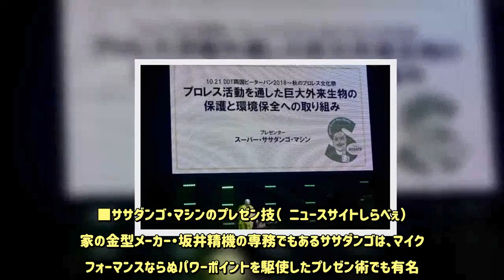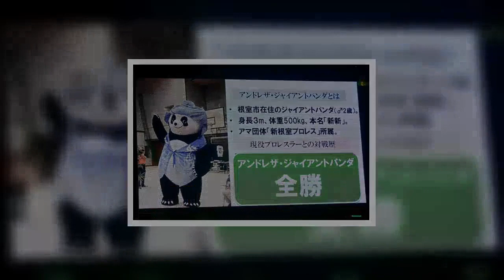国技館でまさかの「パンダ対決」 アンドレザ・ジャイアントパンダがササダンゴマシンを撃破 - めるも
パンダといえば、東京・上野動物園のシャンシャンが人気だが、今、プロレス界でもあるパンダが旋風を巻き起こしてる。アマチュアプロレス団体『新根室プロレス』に所属するレスラー、アンドレザ・ジャイアントパンダだ。ふだんは根室周辺で活動しているが、21日、両国国技館で開催された「両国ピーターパン2018～秋のプロレス文化祭～」に出場。満員の観衆の前で、新潟プロレスの覆面レスラー、スーパー・ササダンゴ・マシンと対戦した。■ササダンゴ・マシンのプレゼン技（©ニュースサイトしらべぇ）実家の金型メーカー・坂井精機の専務でもあるササダンゴは、マイクパフォーマンスならぬパワーポイントを駆使したプレゼン術でも有名。この日も、入場するなり「プロレス活動を通した巨大外来生物の保護と環境保全への取り組み」と題したパワポを表示。（©ニュースサイトしらべぇ）アマチュアレスラーながら、これまでプロレスラーとも戦って全勝しているアンドレザに対しての必勝法が披露された。（©ニュースサイトしらべぇ）■「リバースエンジニアリング」で開発（©ニュースサイトしらべぇ）アンドレザの地元・根室を視察し、「リバースエンジニアリング」を駆使して開発したという秘密兵器が、ジャイアント・ササダンゴマシン。ササダンゴがピンチになると乱入してくる…とのことだが。（©ニュースサイトしらべぇ）入場の際に「罠」にかける作戦は失敗したものの、まずは序盤、巨大なお腹に飛び蹴りをかますなど、試合を優位に進めるササダンゴ。（©ニュースサイトしらべぇ）さらには、馬乗り（パンダ乗り？）になって耳を引っ張るなど、動物虐待かと思ってしまうような技を繰り出す。■前代未聞のパンダバトル（©ニュースサイトしらべぇ）しかし、さすがに3メートルの巨体。コーナーに追い詰められると、この迫力だ。そこで乱入してきたのが、ジャイアント・ササダンゴマシン。アンドレザにそっくりだが、ササダンゴと同じマスクをかぶっている。（©ニュースサイトしらべぇ）場内からは「パンダ！ パンダ！」とコールも湧き、パンダ同士の白熱バトルは大いに盛り上がりを見せた。■2人もろともアンドレザプレス（©ニュースサイトしらべぇ）しかし、パンダ同士の戦いは、やはり一日の長がある「本家」に軍配。リングに戻ったササダンゴもろともアンドレザプレスで押さえ込み、3カウントでアンドレザが勝利を収めた。レフェリーが精一杯手を伸ばしても、あまり腕が上がっていないのはご愛嬌。（©ニュースサイトしらべぇ）こんなかわいすぎる最凶レスラー。対プロレスラーの連勝記録も4に伸ばし、今後もますますの活躍が期待される。・合わせて読みたい→ジャイアントパンダとレッサーパンダ　どっちも「パンダ」の不思議（取材・文／しらべぇ編集部・タカハシマコト　取材協力／DDTプロレスリング）